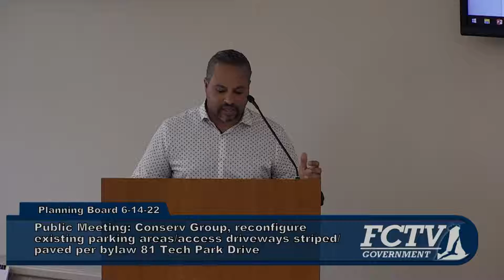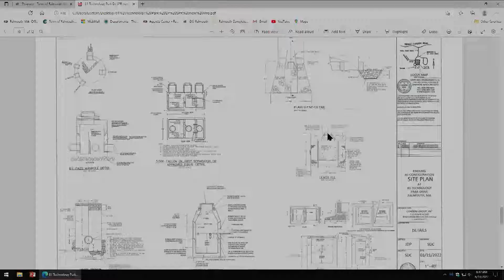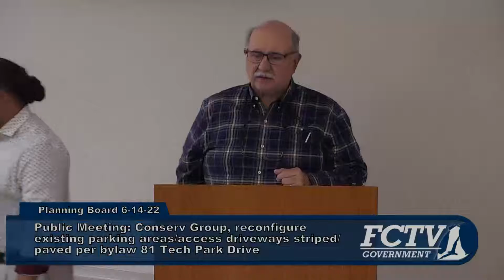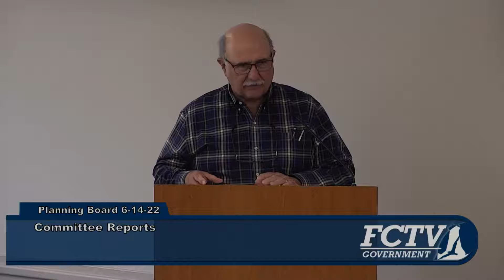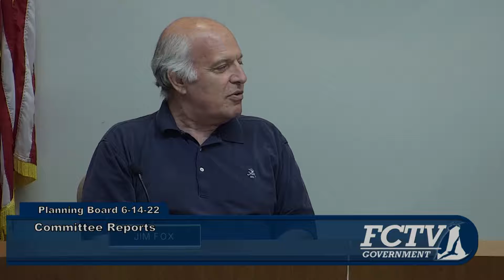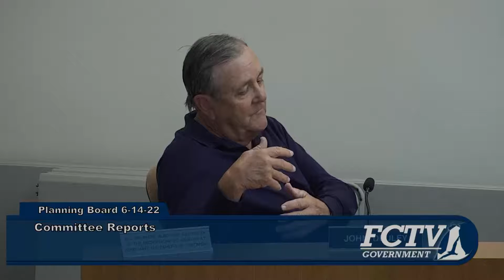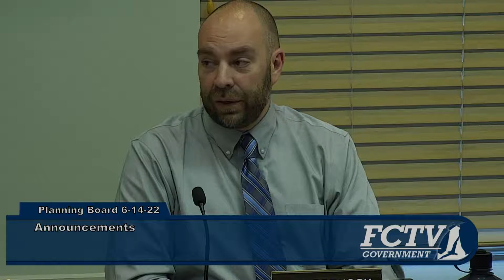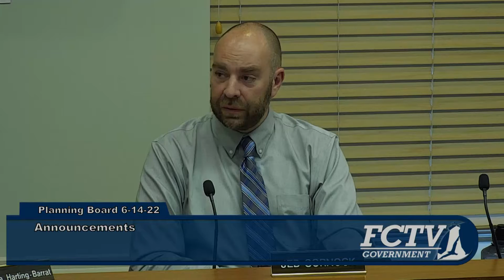Falmouth Planning Board June 14, 2022